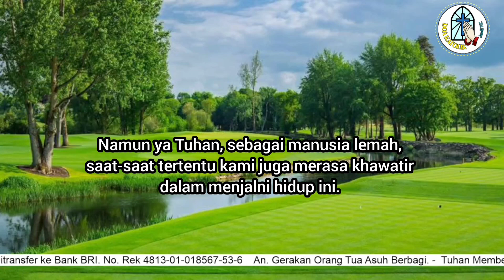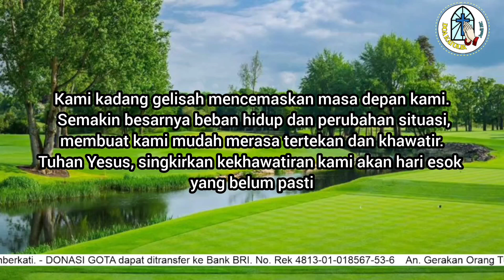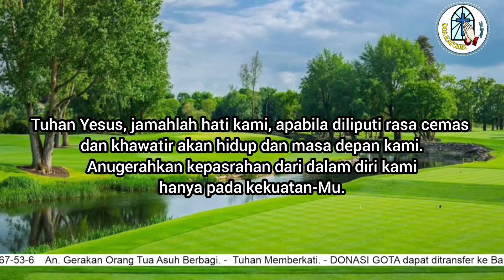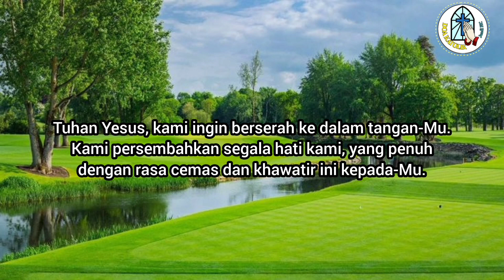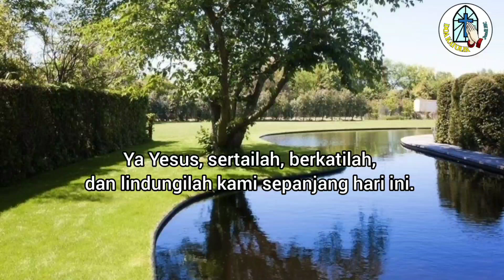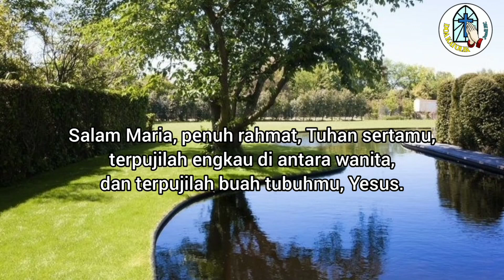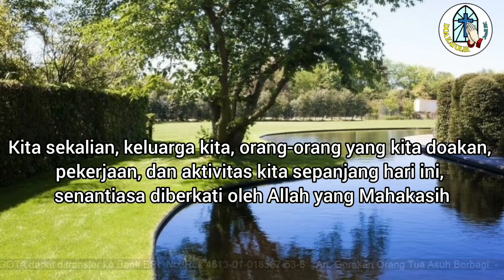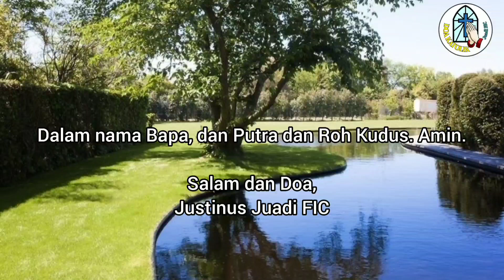Doa Pagi: Ya Tuhan Yesus, Singkirkan kekhawatiran Kami akan Hari Esok yang Belum Pasti!